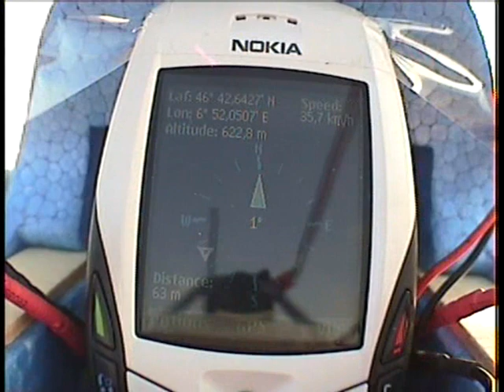4 cameras on a R/C plane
Multiplex Moviestar with 4 onboard cameras and a GPS!